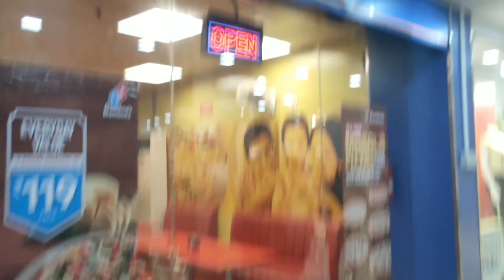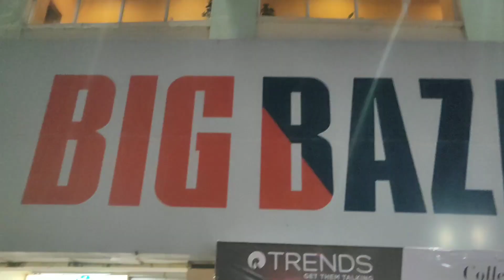BengaliVlogPayel || (Darjeeling Part 3) এতগুলো লোকের সামনে পড়ে গেলাম লজ্জায় আমার মাথা শেষ.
I hope you will like this video. So keep on watching and if you like the video, please click the like button and give feedback in the comment section. Also please share... And if you didn't subscribe yet please subscribe and don't forget to hit the bell icon, otherwise, you will miss my new video updates. MY VIDEO Follow me on Facebook Instagram YouTube and Click This Link For Subscribe my Channal এই লিংক এ Click করে আমার Youtube চ্যানেল টি Subscribe করুন